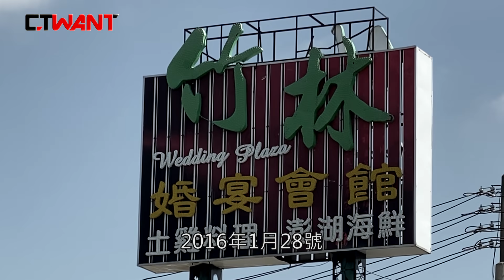CTWANT 社會傳真 / 女兒夢到母「被壓在地上砍」 美魔女經理恐遭殺害分屍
台中市沙鹿區的知名餐廳「竹林土雞城」，經理郭芳如4年前人間蒸發，警方動員上百人搜索但一無所獲，直到今年農曆年前，郭女的女兒夢到母親全身濕轆、身體殘缺，懷疑母親已遭殺害分屍，於此同時，警方也鎖定一名特定對象，離奇案情可望水落石出。

【尋屍美魔女1】女兒夢到母「被壓在地上砍」　女經理恐遭分屍
【尋屍美魔女2】行車突然掉頭躲宮廟　打完求救電話秒蒸發
【尋屍美魔女3】全身濕透託夢說好冷　開挖3處都找嘸人
【尋屍美魔女4】閨密尪爛纏追求　警局遭妻呼巴掌